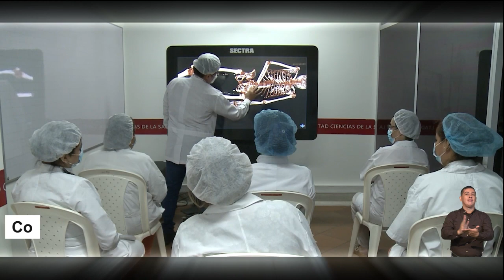HIMNO UFPS 2023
Video oficial de la Universidad Francisco de Paula Santander Cúcuta.